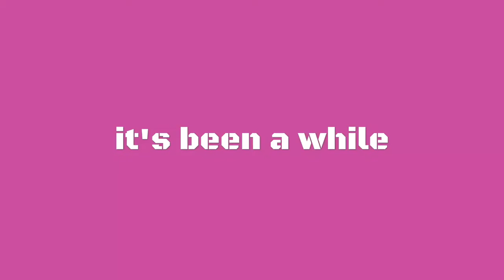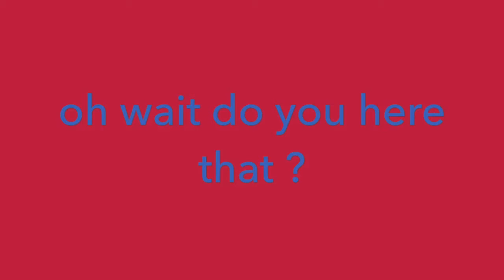It's back baby (try not to laugh 3)